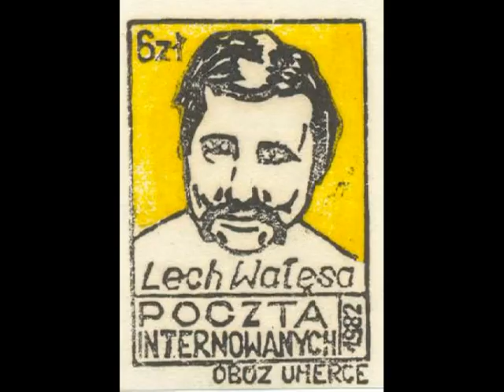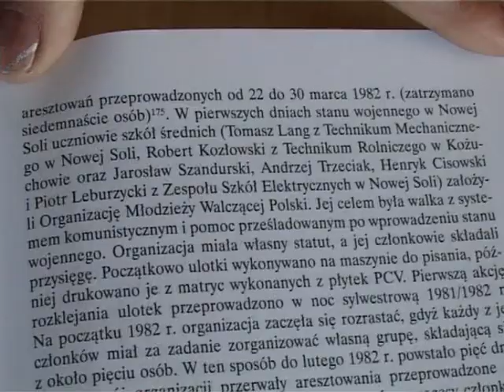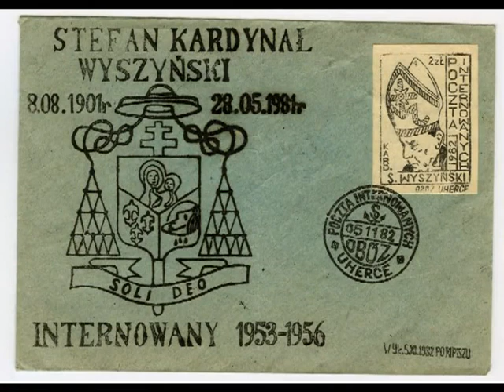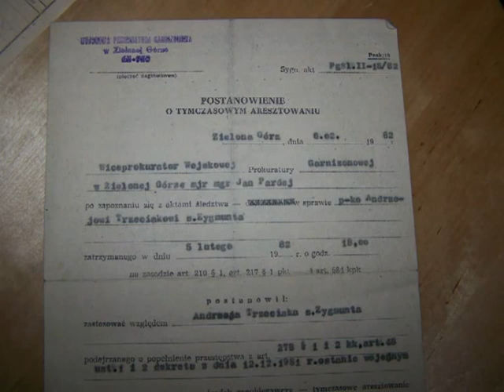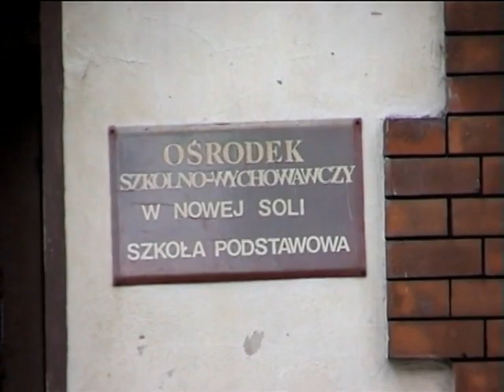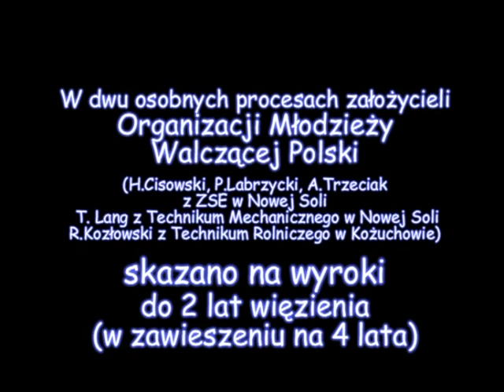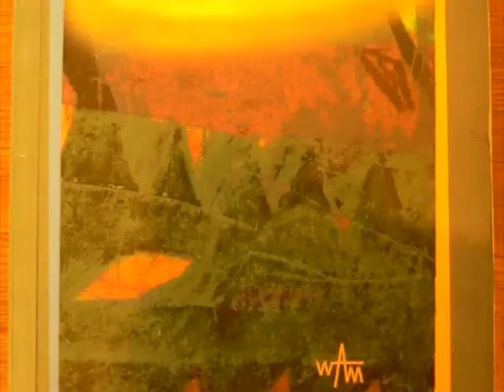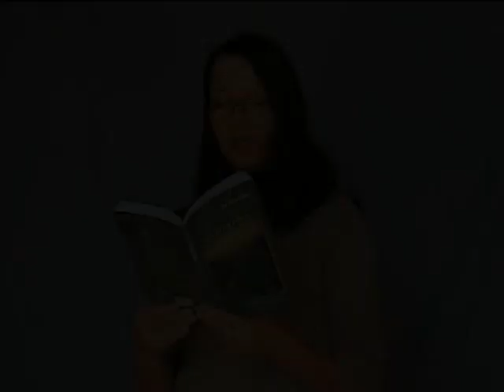"DRUGI SZEREG" 02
"DRUGI SZEREG" to film stworzony własnym sumptem przez Marię Perlak w 2009 roku. Powstał on w pierwotnym zamyśle - wyłącznie do użytku prywatnego autorki i jej znajomych.
To nieznana historia tych, którzy cierpieli dla prawdziwych ideałów polskiej Solidarności w czasie stanu wojennego...
Jedną z głównych bohaterek tego filmu jest śp. Maria Orłowska-Płonka, nauczycielka "Elektryka" w Nowej Soli - niezłomna wiarą, szczera patriotka, autorytet pedagogiczny...

P.S.
Do umieszczenia tego filmu na moim kanale YouTube, otrzymałem osobistą zgodę pani Marii Perlak. Dziękuję.